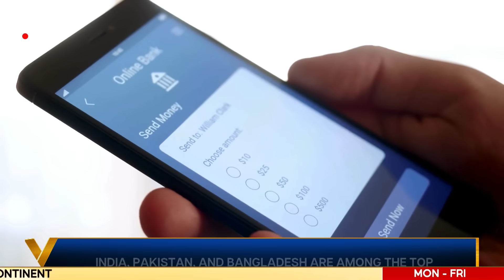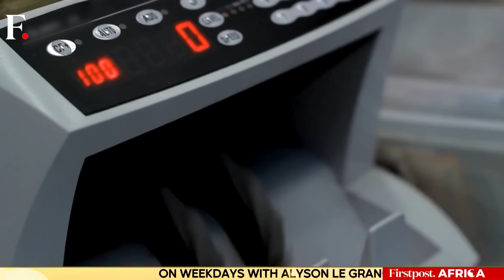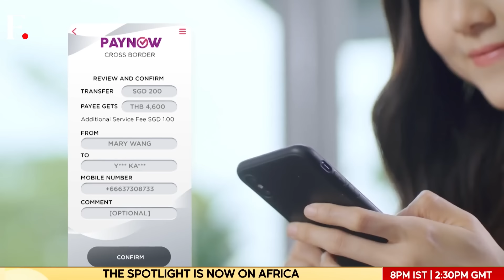India Receives a Record $111 Billion in Remittances: What Does it Mean? | Vantage with Palki Sharma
In a world first, Indians living abroad have set a major record by sending $111 billion back to the country as remittances. The remittances make up around 3% of India's GDP. Indians working high skilled jobs in developed nations now make up for 36% of the remittances received. This has helped boost the total amount of what the country receives in remittances annually. An assessment by the World Bank reveals that remittances to India will continue to rise in 2024, too. Notably, no other country has ever crossed the $100 billion mark in this domain. On Vantage, Palki Sharma analyses why this is a significant milestone.

India | Remittances | Record | World Bank | Firstpost | World News | Vantage | Palki Sharma